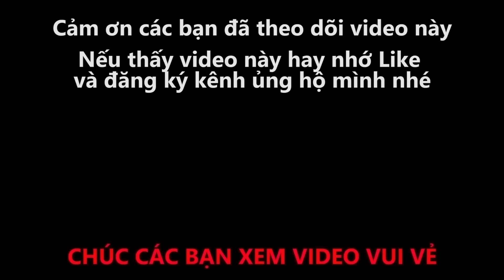[Phần Cuối] Sóng Gió Ập Đến - Chấm Dứt Mối Quan Hệ Với CÔ GIÁO Từ Đây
+++ THÂN GỬI ANH CHỊ CA SĨ, NHẠC SĨ, CHỦ SỞ HỮU của những ca khúc hit em cover trong video này. Bản thân em là người đam mê làm youtube và  em rất coi trọng vấn đề bản quyền đối với chủ sở hữu của những ca khúc em cover trên, bản thân kênh của em làm về mục giải trí là chính mà cụ thể là sử dụng những ca khúc của anh chị khi chưa được sự cho phép của anh, chị, cô, chú...Nếu anh, chị, cô, chú... có xem được video này của em mà không mong muốn video này xuất hiện trên youtube thì em mong anh, chị, cô, chú... có thể liên hệ với em ở thông tin bên dưới để em gỡ một cách nhanh gọn  nhé,  Em cảm ơn anh, chị, cô, chú rất nhiều, kính chúc anh, chị, cô, chú...thật nhiều sức khỏe và thành công trên con đường âm nhạc của mình ạ, em xin chân thành cảm ơn.

-- Kênh LONG TV được tạo ra để mang lại tính giải trí cao cho mọi người sau những giờ lao động mệt mỏi.
-- Chúc các bạn có một ngày mới vui vẻ và nhiều niềm vui.